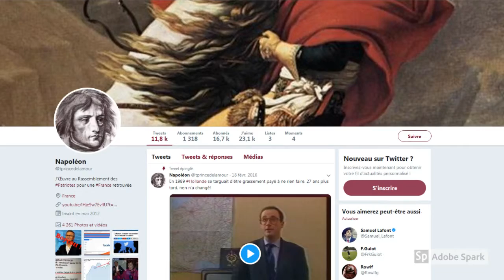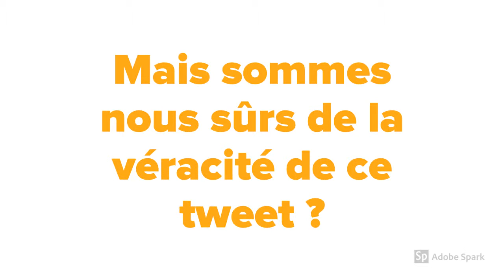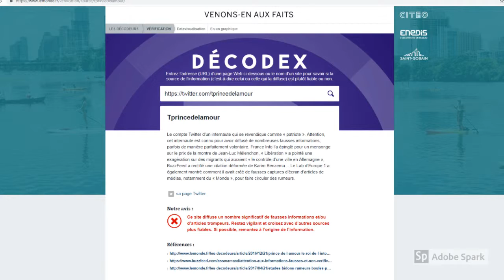Info ou Intox : migrant Vs infirmières? Angèle Maëlys et Audrenn 4A